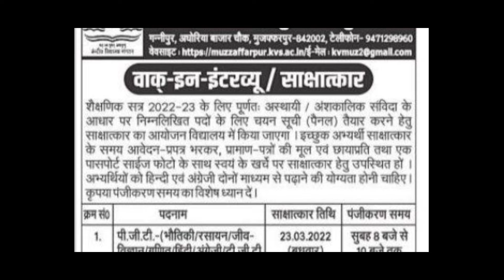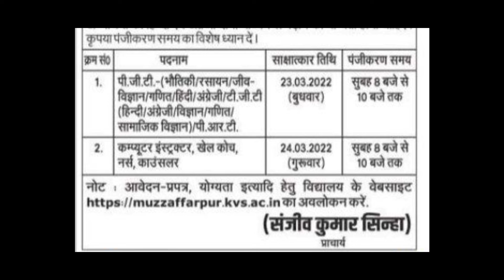KVS_MUZAFFARPUR_INTERVIEW || Contractual_Teacher_2022-23